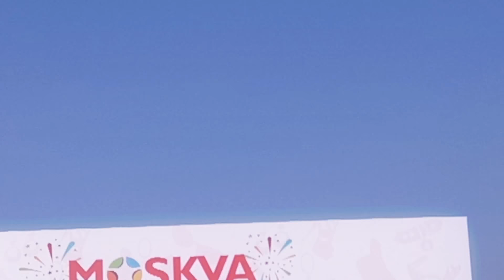Crystalz ТРЦ Moskva 08.09.18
Crystalz